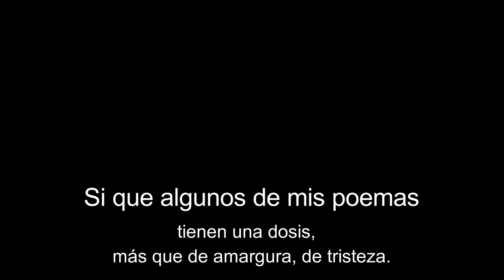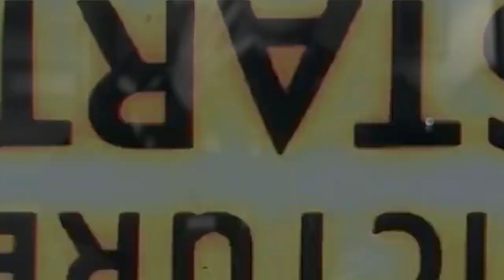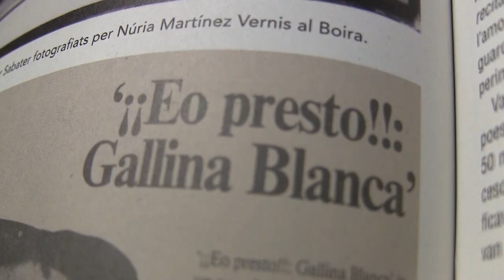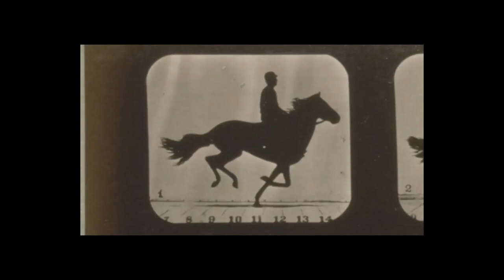UNPUTOPOETA (largometraje) , primeros 10 minutos.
Avances

 Y largometraje-    (la serie se compone de 5 capítulos en mediometrajes e incluye siempre a través de la figura amplia de Xavier Sabater, a poetas y activistas de 4 décadas entre finales de siglo XX y comienzo de este nefasto siglo XXI).
En este caso, un avance de los primeros minutos del documental biográfico sobre XAVIER SABATER , pionero y activista contudente de la polipoesía y la poesía fonética en el estado Español,junto a un puñado de otros putos poetas.
LA POESIA de contracultura, de calle, sin las pretensiones universitarias o eruditas/Snobistas y advenedizas de hoy ,la poesía de bajo fondo y raras formas, la de un cierto feísmo porque la sociedad y nuestras vidas son FEAS (ayer en la vieja normalidad y hoy en la nueva normalidad que solo es  una extensión del monstruo y la matrix).Sabater y un puñado , justamente intentaban ser ANORMALES.
La "mala" poesía, la poesía incómoda para derechas e izquierdas y los tibios de exremocentro.
La polipoesía como elemento garantista de la libertad de contenidos y experimentación, la multidisciplina artesanal , cuándo no había ni internet ni programas que nos hagan creer que somos "artistas multidisciplinares" cuando solo somos CONSUMIDORES tecnológicos.
En fin, los putos poetas del siglo XX.

Largometraje 2020-
IDEA PRODUCCIÓN (autogestionada)-REALIZACIÓN Y MONTAJES

Coproducción y colaboraciones varias
Paolo Colleoni

Jacopo Brollo

Producción/gestión  en algunas entrevistas
David Castillo.

DANZAS y acciones en varios tramos del documental:
Nuria Ventura (Escola de Dansa NV- Sant Celoni)
Isabel Pla
Gina Barenys